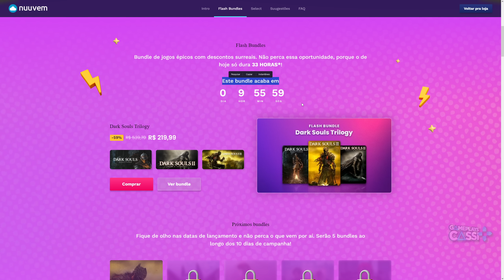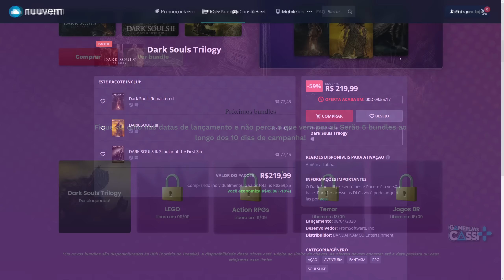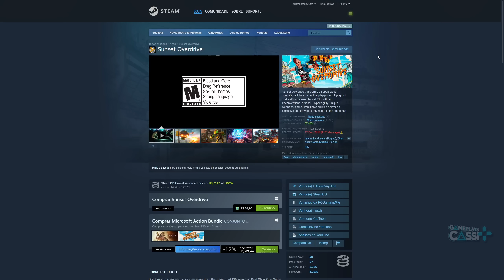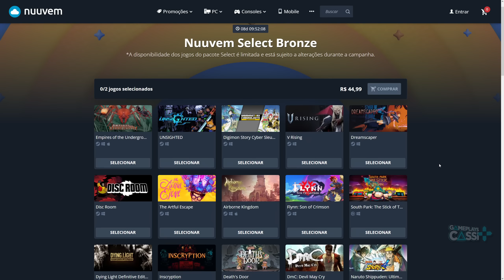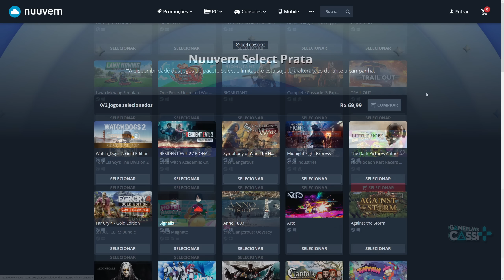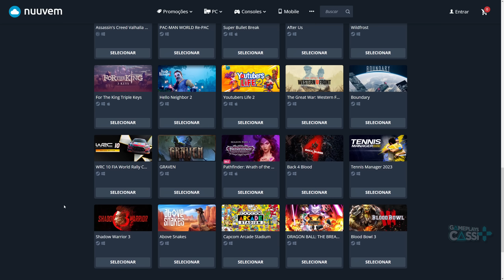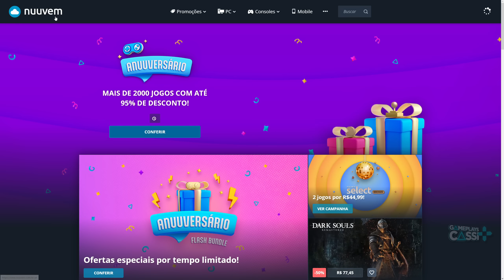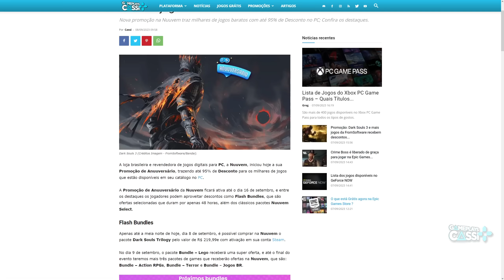CORRE!! PROMOÇÃO de ANUUVERSÁRIO na NUUVEM com MAIS de 2 MIL JOGOS BARATOS e DARK SOULS 3!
A loja brasileira e revendedora de jogos digitais para PC, a Nuuvem, iniciou hoje a sua Promoção de Anuuversário, trazendo até 95% de Desconto para os milhares de jogos que estão disponíveis em seu catálogo no PC.
Minha loja na Amazon
Amazon Music Unlimited
Vai comprar na Green Man Gaming ? Ajude o Canal

00:00 Introdução (Gameplay: Forza Horizon 5
00:23 Explicação
00:53 Página Inicial e RECADO
01:12 Como funciona o Flash Bundle ?
02:31 Como funciona o Nuuvem Select ?
02:46 Cuidado com as PEGADINHAS kkkkkkk
04:10 Nuuvem Select Bronze
05:08 Nuuvem Select Prata
06:15 Nuuvem Select Ouro
07:20 Mais ofertas na Nuuvem
08:19 Opinião da promoção...
08:50 Acesse a lista completa em Gameplayscassi.com.br